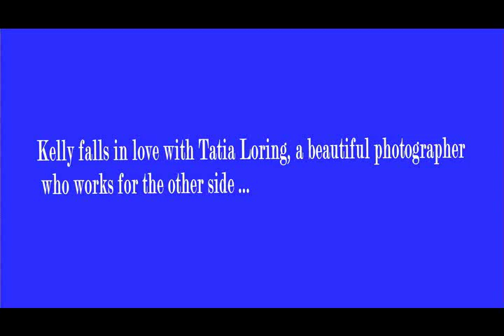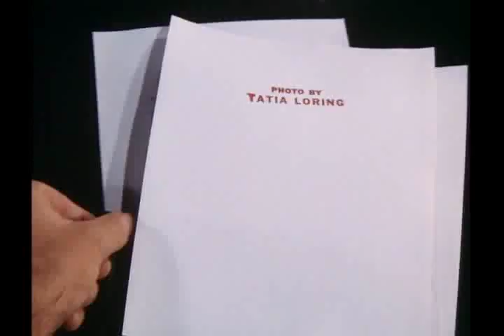A romantic evening and the bitter truth... ( Clip from Tatia) Robert Culp, Bill Cosby & Laura Devon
In this clip from the ISpy episode "Tatia". Kelly spends a romantic evening with lovely Tatia Loring, but he doesn't know that she works for the other side or that the last three men she photographed -all U.S. agents, were murdered after she took their picture.
Originally Broadcast November 17, 1965